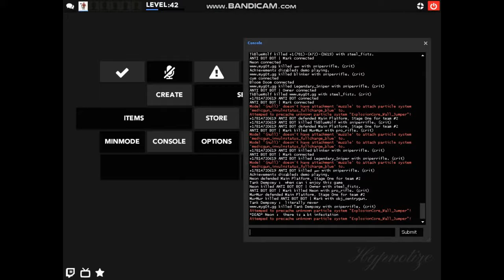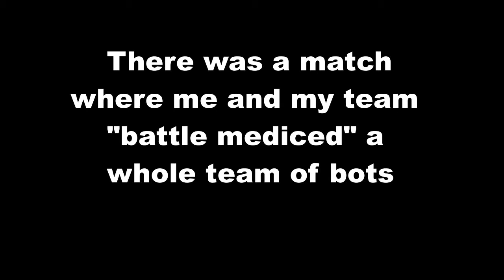bots tf2 (pls don't watch)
These is me against a couple bots in tf2. (This footage is from like 2 weeks  ago, so Valve has already made some updates to try to counter the bots.)